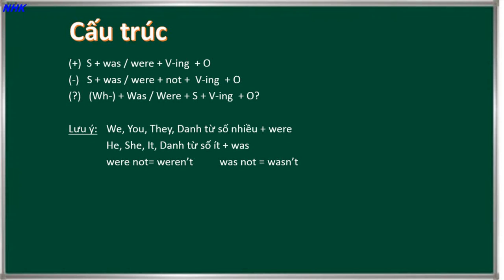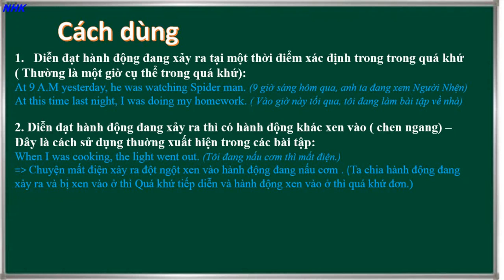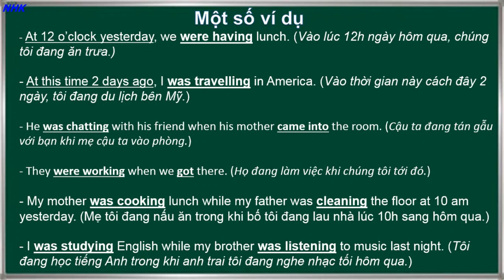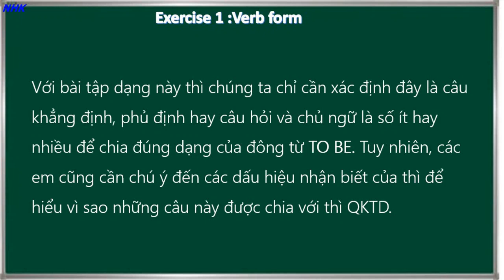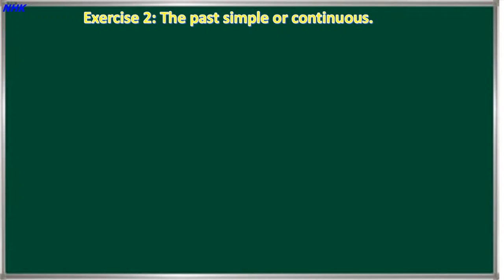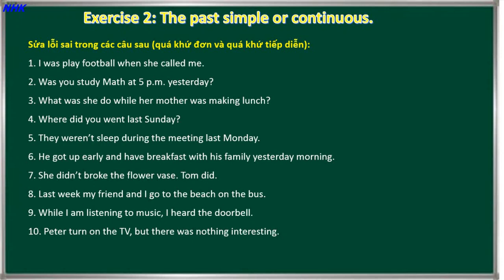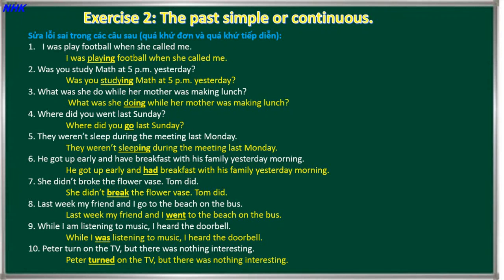THÌ QUÁ KHỨ TIẾP DIỄN| The past continuous - Ngắn gọn, dễ nhớ!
Thì Quá khứ tiếp diễn là một trong những thì mà học sinh chúng ta thường gặp trong các  kỳ thi, tuy nhiên khi kiến thức càng ngày càng nhiều thì việc nhớ các thì như thì QKTD thực sự là một điều rất khó khăn. Với mong muốn giúp các bạn hiểu nhanh và nhớ lâu về thì QKTD, đội ngũ thầy cô kênh chúng tôi đã làm video này để giúp các bạn học hiệu quả hơn. Best wishes!
Hãy ủng hộ kênh của chúng mình bằng cách like, chare và đăng ký để có được các video mới nhất nhé.